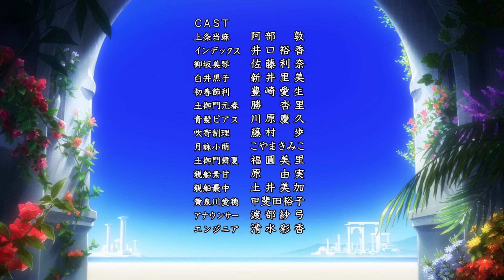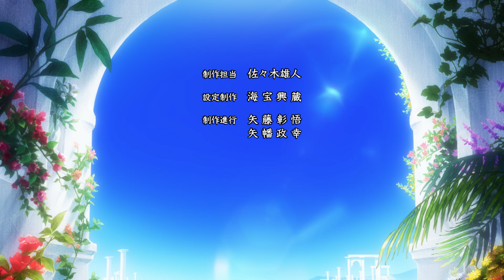TVアニメ「とある魔術の禁書目録Ⅲ」 ED映像（革命前夜／井口裕香）【NBCユニバーサルAnime✕Music30周年記念OP/ED毎日投稿企画】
TVアニメ「とある魔術の禁書目録Ⅲ」 ED映像（革命前夜／井口裕香）

TV animation series "A Certain Magical IndexⅢ" Ending Movie（Eve of a Revolution／ Yuka Iguchi)

NBCUniversal Entertainment 30th Anniversary of Animation Music Business!
We will be releasing the openings and endings of numerous animated films that have have colored the past 30 years of our history on YouTube everyday!